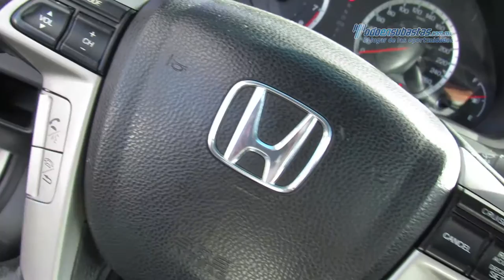Honda - Accord 2011 - BA901822